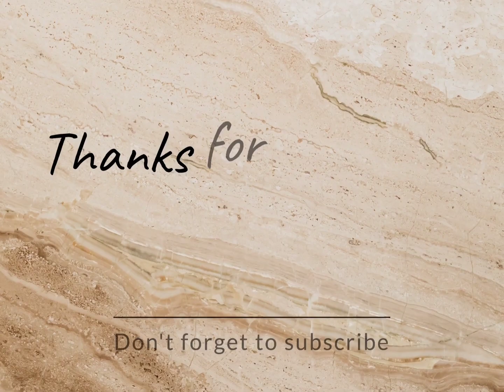Luxury feathers cheap short prom sexy straps mini length ball gowns // fancy short party wear dress